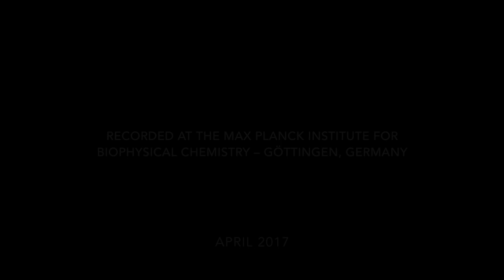Douglas Yeo, trombone - MRI video 7 - air attacks 1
This real-time MRI video is part of the MRI Brass Repository Project,

Recorded in April 2017 at the Max Planck Institute for Biophysical Chemistry, Göttingen, Germany